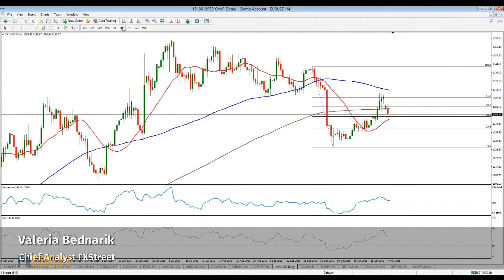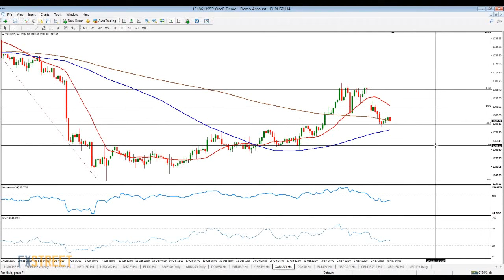GOLD: risk remains towards the downside as long as below 1,308.00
FXStreet’s Chief Analyst Valeria Bednarik shares her analysis about the GOLD. Bednarik offers a technical analysis point of view with points of fundamentals. GOLD: risk remains towards the downside as long as below 1,308.00.